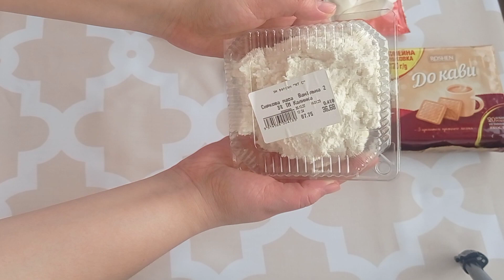🍰Торт без випічки ✅Економний торт (коли немає світла а хочеться солодкого)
Швидкий та бюджетний🍰 Торт без випічки 🍰
•печиво
•сиркова маса (сир-творог збити блендером)
•желатин 25гр
•желе 2пачки
•масло вершкове 100гр.